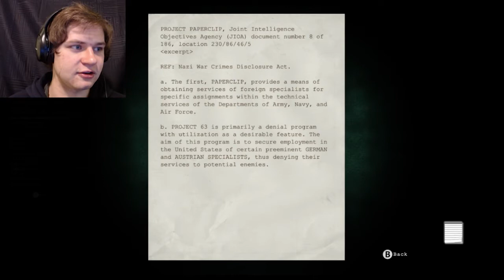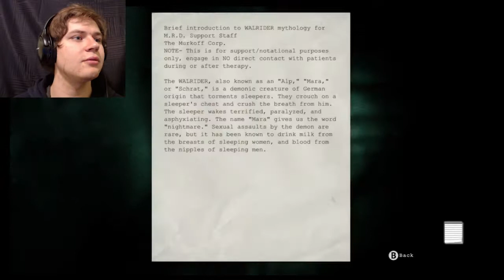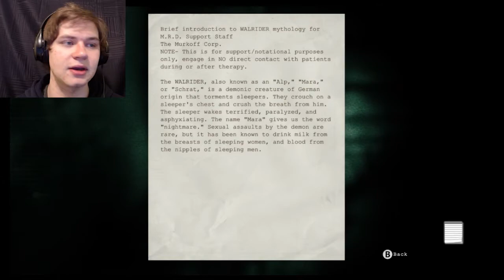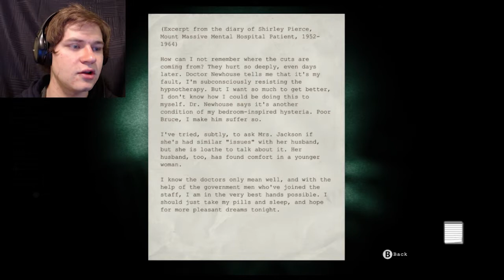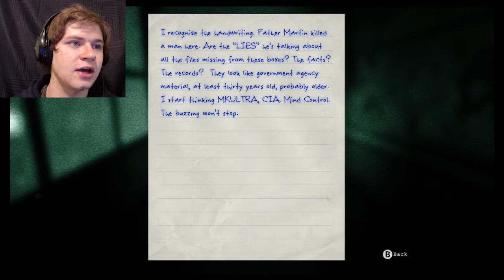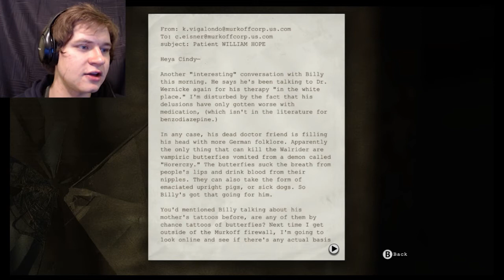I LOST MY CAMCORDER! | Outlast - Part 06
We have been in the dark pretty much this entire game. Now things just got even worse as the best thing I have slips through my fingers and leaves me unable to even see anymore!